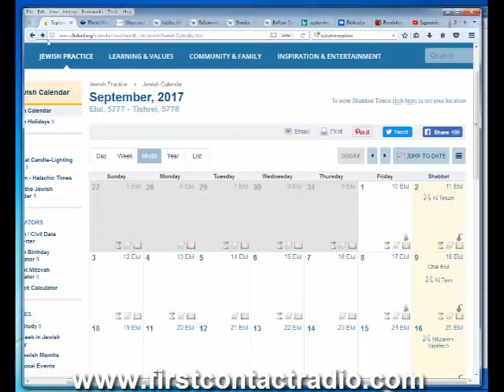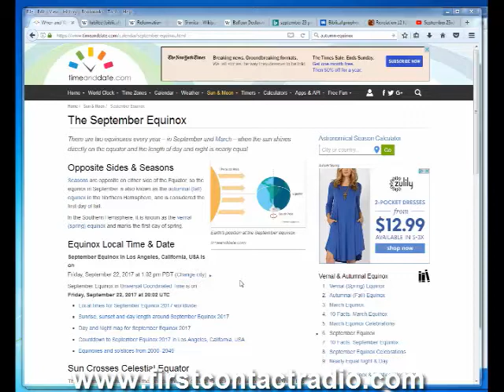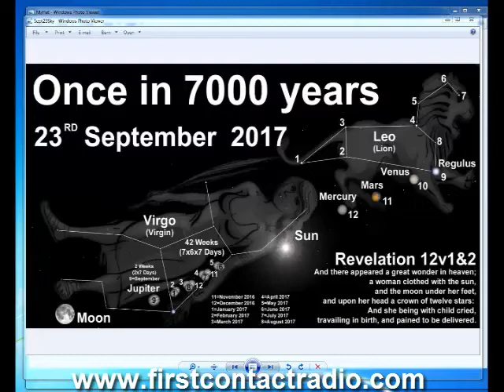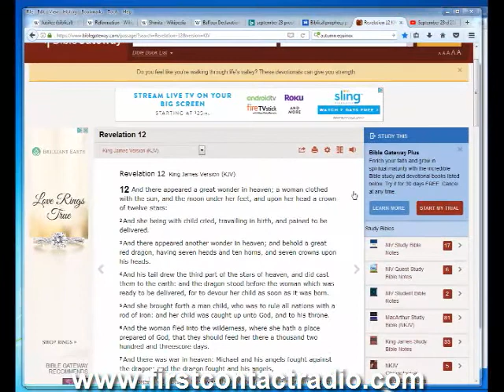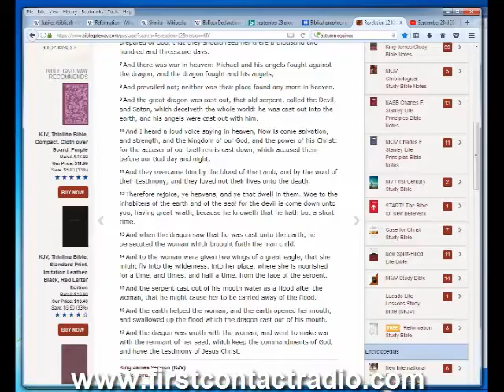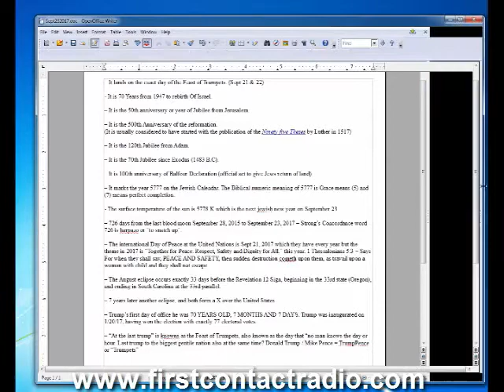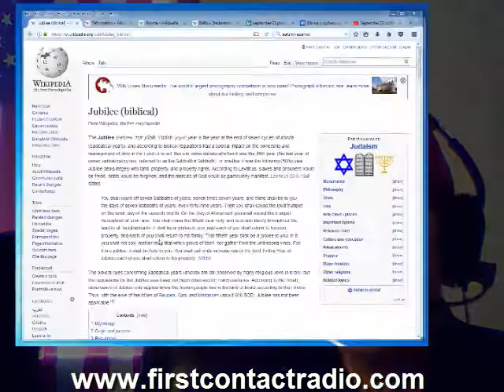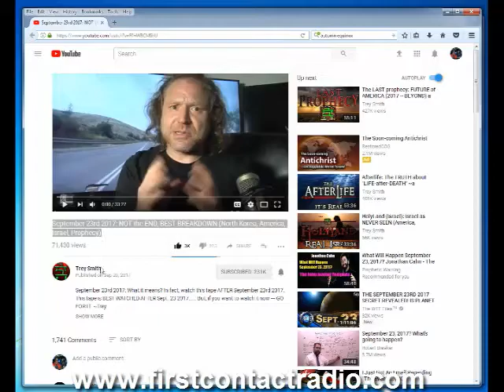First Contact Radio 9/22/17 - Sept 23 prophecy?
Hosted by Joshua Poet show #1597 9/22/17

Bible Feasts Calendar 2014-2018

Is the world going to end on September 23? Biblical prophecy of the 'Rapture' predicts the apocalypse will occur on that exact date

September 23rd 2017: NOT the END, BEST BREAKDOWN (North Korea, America, Israel, Prophecy)